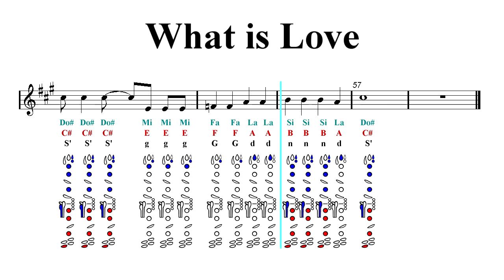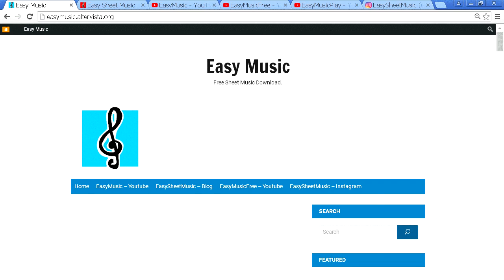Clarinet Notes Tutorial - What is Love? - Twice 트와이스 (Sheet Music)